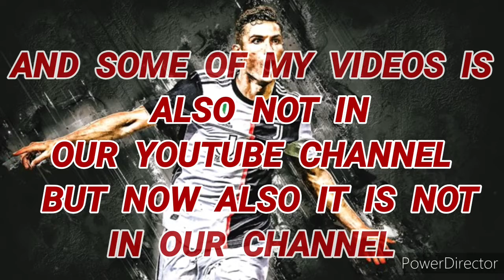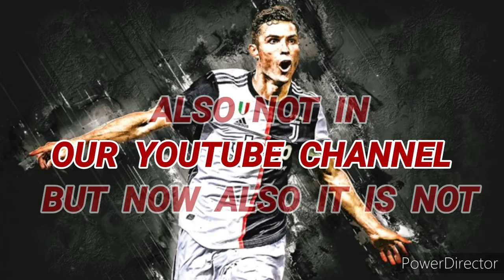PLEASE SUPPORT OUR YOUTUBE CHANNEL